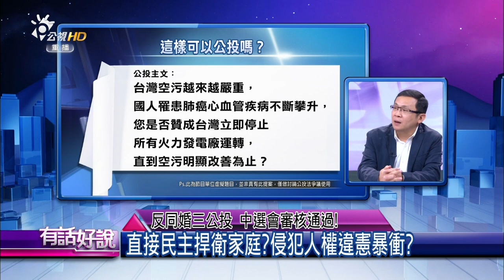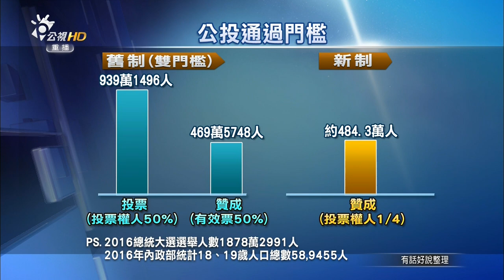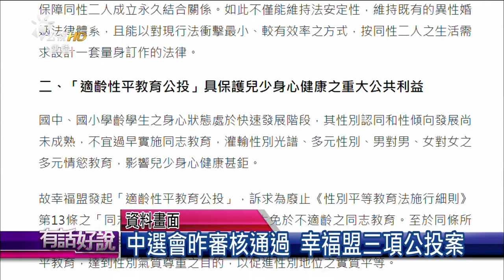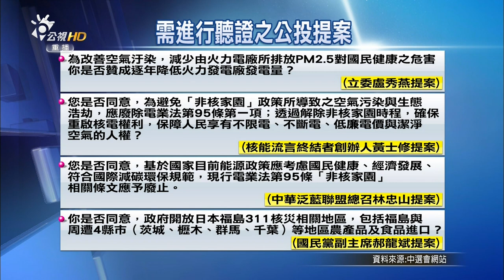反同婚三公投 中選會審核通過！(有話好說)